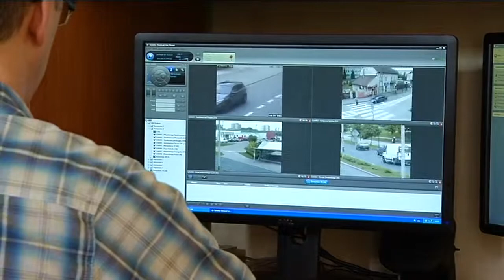Pieniądze na straż